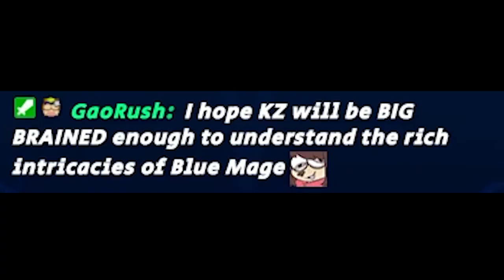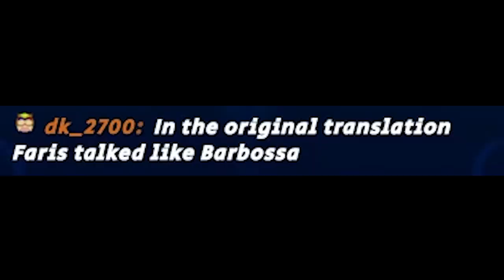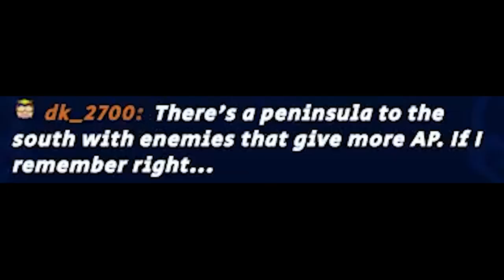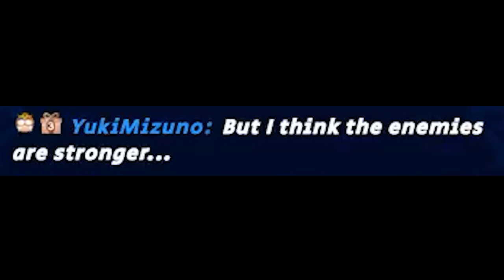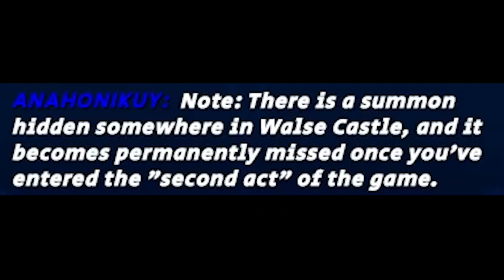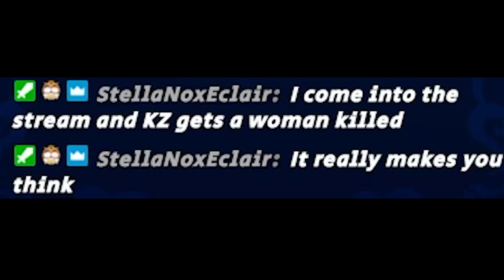Adventures With Butz | Final Fantasy V (Part 1) | The KZXcellent Supercut